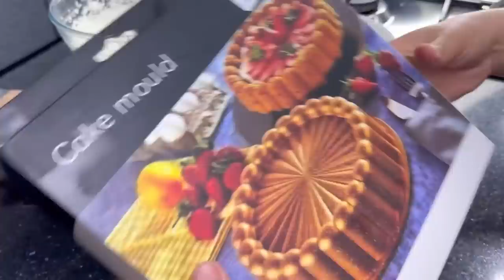طاولة راقية للسهرات الرمضانية تحمر الوجه😊فيها تحليات سهلة وسريعة😍ولكن راقية هبلت بيها ضيافي تشهي😋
تحليات_للسهرات_الرمضانية
رمضان_2023